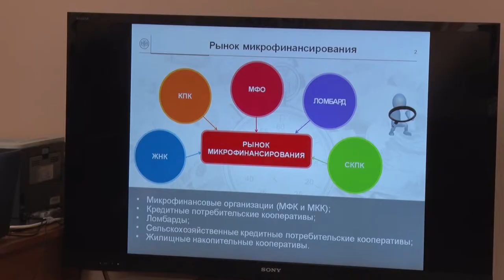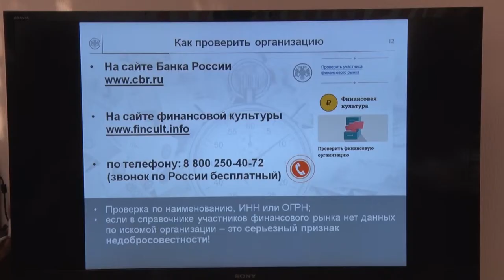Десна-ТВ: Ликбез от Центробанка. Как уберечь свои деньги от мошенников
Технический прогресс – неотъемлемая часть жизни современного общества. Нас все больше затягивают гаджеты и интернет. А между тем, вместе со всеми бонусами технологий приходят и люди, которые пытаются использовать их в корыстных целях. С каждым днем мы узнаем о все новых схемах финансовых мошенников. К сожалению, успеть за ними простому человеку не по силам. Как же все-таки уберечь свой капитал и не попасть в просак? Об этом в нашем сюжете.